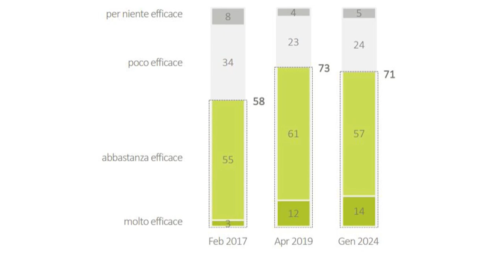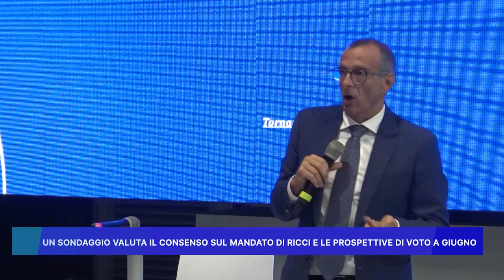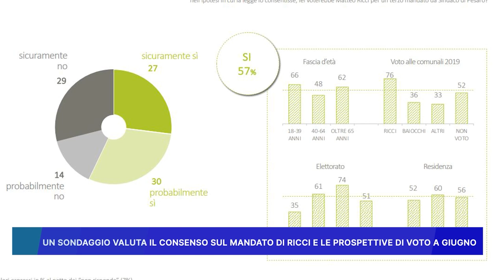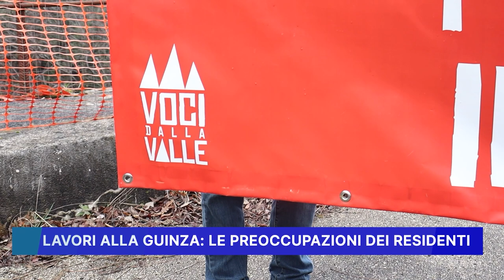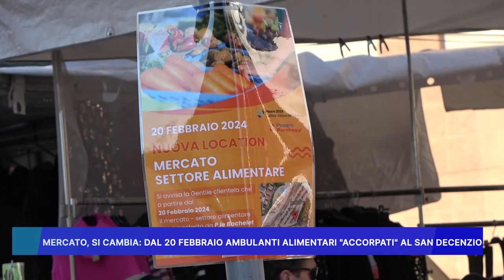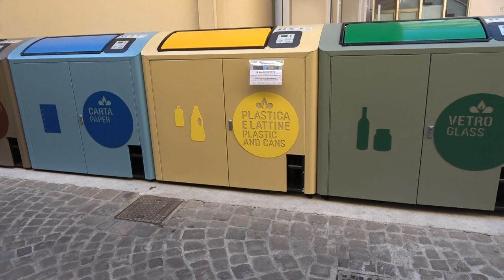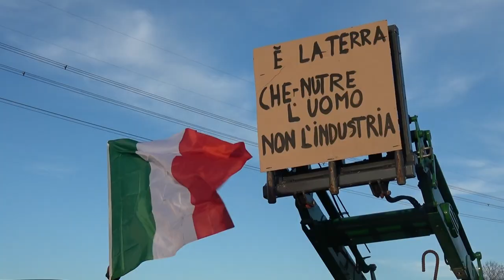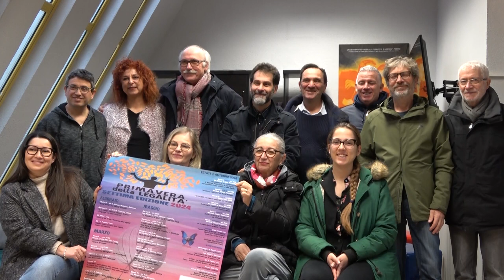ROSSINI NEWS 13 FEBBRAIO 2024